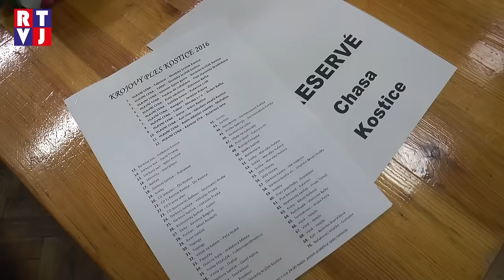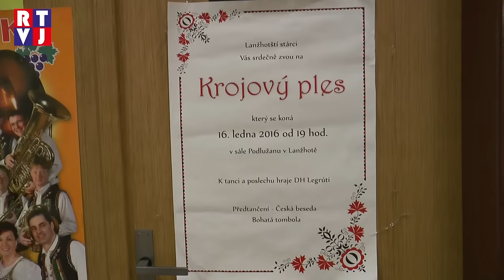Kostice Krojový ples RTVJ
Hojnou účastí se pyšnil krojovaný ples v Kosticích, který zde již tradičně otevíral plesovou sezónu. Do místní sokolovny se bez ohledu na nevlídné počasí 9. ledna 2015 sjely chasy z širokého okolí.